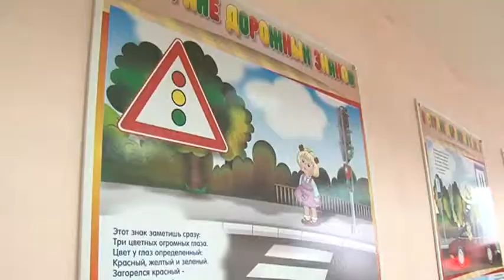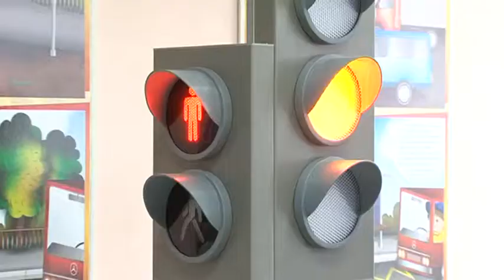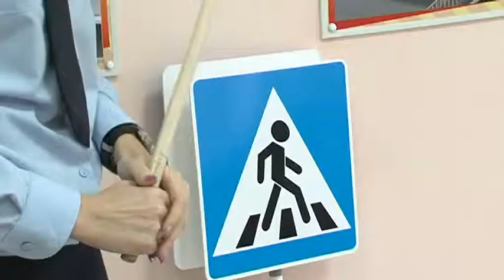Класс безопасности открыли в Орехово-Зуево